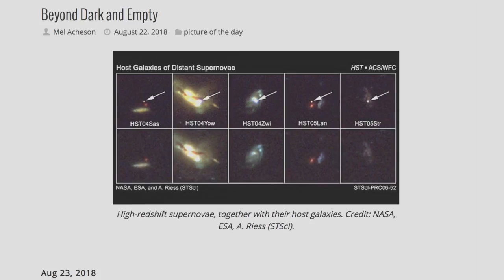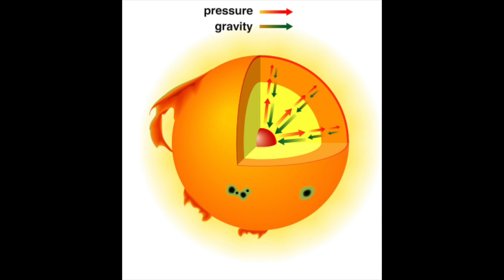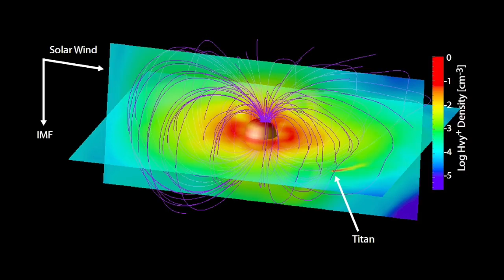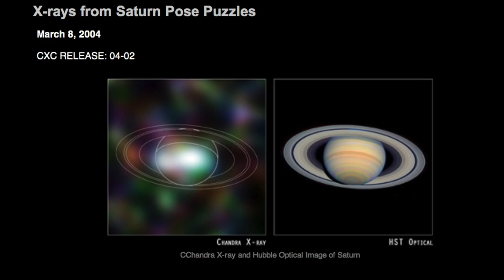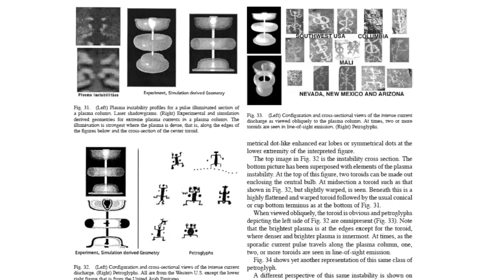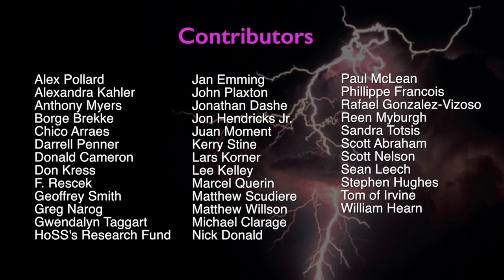Beyond the Dark and Empty Universe | Space News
Before the space age, astronomers looked up at the night sky and saw points and patches of light. With the aid of telescopes they could see more points and patches, and with the aid of spectroscopes they could discover what the points and patches were made of and how they moved. But the points and patches were few and far away. The universe appeared dark and empty. But today, of course, we know that space is bursting with plasma. In this adaptation of a Mel Acheson Picture of the Day article, we explore the opportunities for new understandings, of ourselves and of the nature of reality, that await in our Electric Universe.